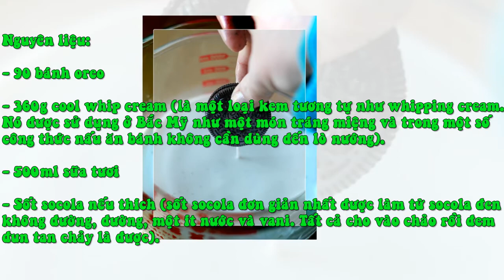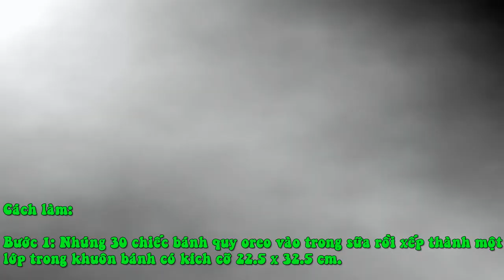Bánh Kem Oreo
90 bánh oreo

- 360g cool whip cream (là một loại kem tương tự như whipping cream. Nó được sử dụng ở Bắc Mỹ như một món tráng miệng và trong một số công thức nấu ăn bánh không cần dùng đến lò nướng).

- 500ml sữa tươi

- Sốt socola nếu thích (sốt socola đơn giản nhất được làm từ socola đen không đường, đường, một ít nước và vani. Tất cả cho vào chảo rồi đem đun tan chảy là được).
Bước 1: Nhúng 30 chiếc bánh quy oreo vào trong sữa rồi xếp thành một lớp trong khuôn bánh có kích cỡ 22.5 x 32.5 cm.
Bước 2: Sau đó phủ 1 lớp Cool Whip lên trên mặt bánh oreo. Sau đó lại đặt thêm một lớp 30 chiếc bánh quy oreo và 1 lớp kem cool whip. Tương tự với lớp bánh và kem cuối cùng.

Nếu có sốt socola bạn có thể rưới đều lên trên cùng hoặc một lớp oreo nghiền vụn.

Bước 3: Sau đó đậy khuôn lại để trong tủ lạnh 6 tiếng hoặc qua đêm nhé!